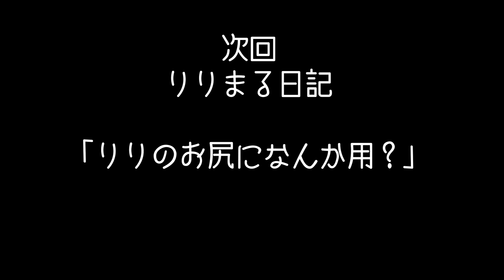猫ぴったりサイズの段ボールを猫達に渡してみました ノルウェージャンフォレストキャット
使用BGM
・フリーBGM DOVA-SYNDROME

ノルウェージャンフォレストキャットのジャックとりり様です！

イケメンハチワレがジャックさん😎
タヌ〇みたいで可愛いのがりり様です！

二人と私の毎日を動画にしてます😆

★ジャックとりりのAmazonほしいものリスト

なにかございましたらメールにて！

リクエスト等ありましたらぜひコメントしてください！
二人の負担にならない範囲で応えていきたいと思います😊